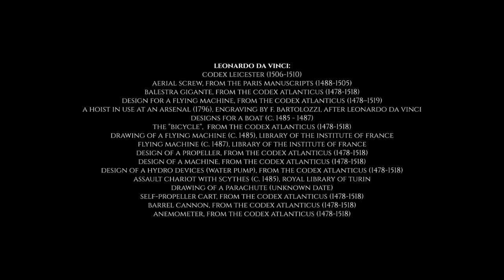Behind the Paint: Da Vinci and His Inventions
Transitioning from artist to inventor, Leonardo conceived many innovative designs for flight machines, military machines and weapons, and other devices.

Drawings featured:
Leonardo da Vinci:
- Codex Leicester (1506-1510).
- Aerial screw, from the Paris Manuscripts (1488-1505).
- Balestra Gigante, from the Codex Atlanticus (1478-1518).
- Design for a flying machine, from the Codex Atlanticus (1478–1519).
- A Hoist in Use at an Arsenal (1796), Engraving by F. Bartolozzi, after Leonardo da Vinci.
- Designs for a Boat (c. 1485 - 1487).
- The "Bicycle", from the Codex Atlanticus (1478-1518).
- Drawing of a flying machine (c. 1485), Library of the Institute of France.
- Flying machine (c. 1487), Library of the Institute of France.
- Design of a Propeller, from the Codex Atlanticus (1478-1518).
- Design of a Machine, from the Codex Atlanticus (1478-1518).
- Design of a Hydro Devices (water pump), from the Codex Atlanticus (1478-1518).
- Assault chariot with scythes (c. 1485), Royal Library of Turin.
- Drawing of a Parachute (unknown date).
- Self-Propeller Cart, from the Codex Atlanticus (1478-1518).
- Barrel Cannon, from the Codex Atlanticus (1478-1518).
- Anemometer, from the Codex Atlanticus (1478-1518).